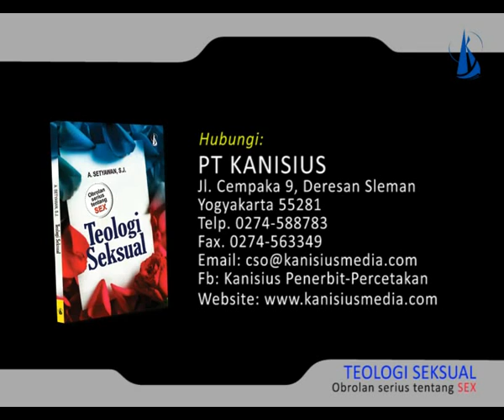Teologi Seksual - Rm. A. Setyawan, S.J.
Buku Teologi Seksual (Rm. A. Setyawan, S.J.)

Mungkin tulisan ini membuat dahi Anda berkernyit karena tidak yakin bahwa teologi itu klop dengan seks. Barangkali Anda juga risih: bagaimana mungkin obrolan tentang Tuhan dipadukan dengan seks? Obrolan tentang Tuhan tentu obrolan suci, tidak nyerempet-nyerempet soal seks. Jika obrolan suci merambah wilayah seks, seks jelas tersudut sebagai dosa kotor. Akan tetapi, betulkah begitu? Dalam buku ini, Anda akan mendapatkan jawabnya. Secara gamblang, lugas, dan apik pengarang mengulas apa dan bagaimana obrolan tentang seks itu nyambung dengan obrolan tentang Tuhan. Temukanlah dan pahami!